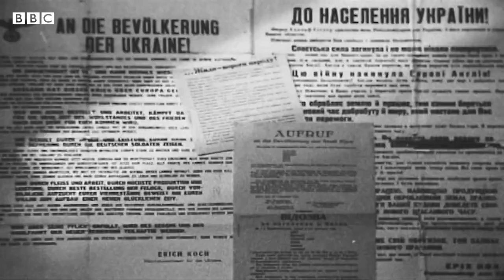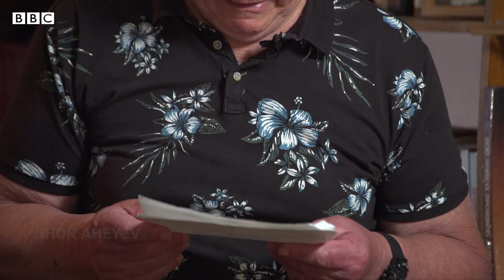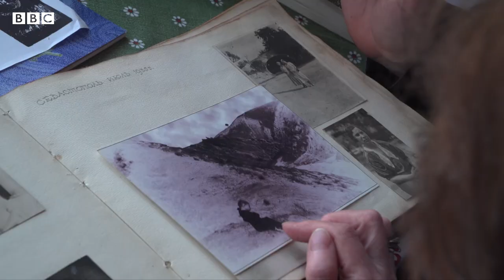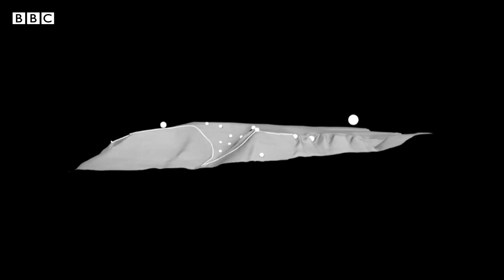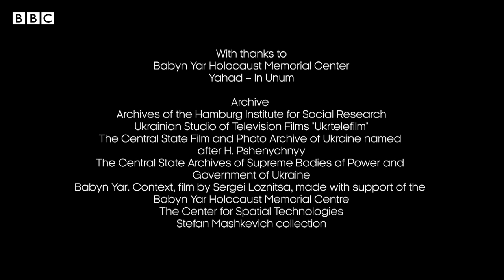Holocaust by Bullets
BBC World News documentary marking 80 years since the Babyn Yar massacre in Kyiv, Ukraine. In the space of just two days nearly 34,000 Jews were killed by the Nazis.

Reporter and Editor: Jonah Fisher
Producer: Anna Chornous
Camera: Sasha Popenko
Exec producer: Vara Szajkowski

Broadcast 2-3 October 2021